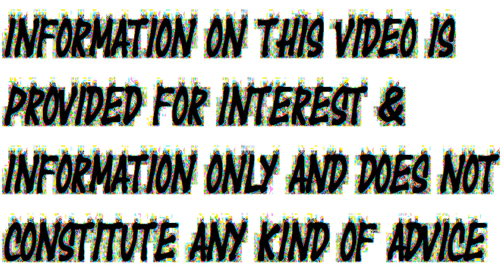How much broccoli intake is required for preventing cancer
How much broccoli intake is required for preventing cancer & numerous infections.